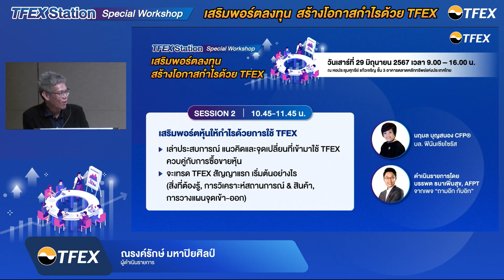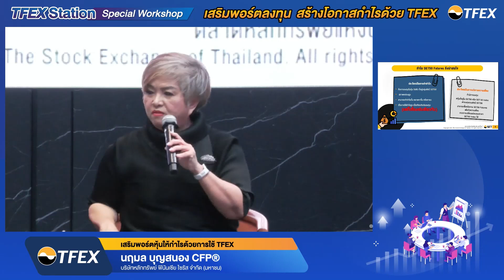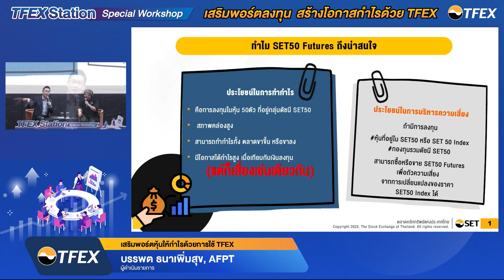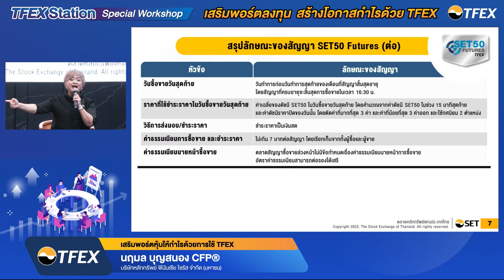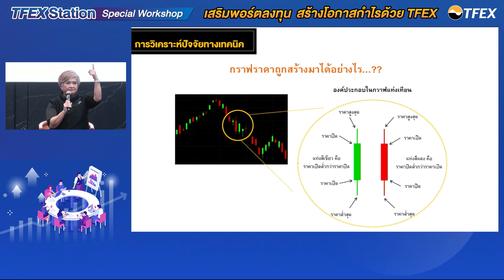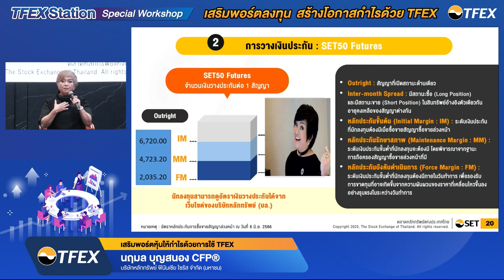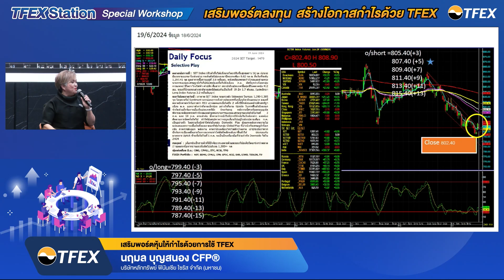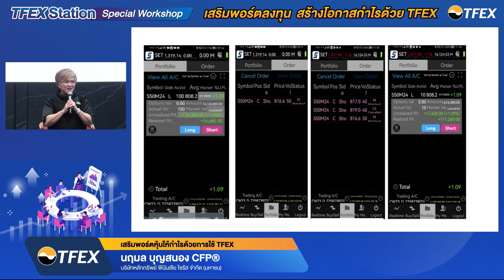เสริมพอร์ตหุ้นให้กำไรด้วยการใช้ TFEX l Workshop - เสริมพอร์ตลงทุน สร้างโอกาสกำไรด้วย TFEX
Special Workshop หัวข้อ “เสริมพอร์ตหุ้นให้กำไรด้วยการใช้ TFEX”
โดย คุณนฤมล บุญสนอง รองกรรมการผู้จัดการ บริษัทหลักทรัพย์ ฟินันเซีย ไซรัส จำกัด (มหาชน)

เนื้อหานี้เป็นส่วนหนึ่งของ TFEX Station Special Workshop เสริมพอร์ตลงทุน สร้างโอกาสกำไรด้วย TFEX จัดขึ้นในวันที่ 29 มิ.ย. 67 ณ หอประชุมศุกรีย์ฯ ชั้น 3 ตลาดหลักทรัพย์ฯ